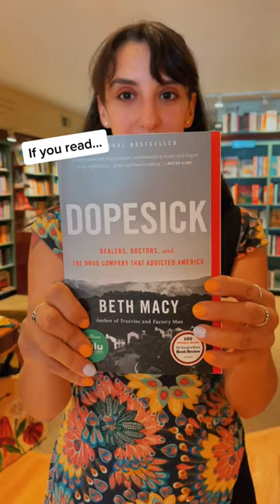New from Beth Macy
Listen to Beth Macy talk with our founder Roxanne Coady on Just The Right Book Podcast

Raising Lazarus: Hope, Justice, and the Future of America’s Overdose Crisis